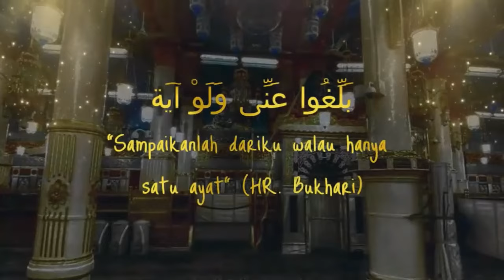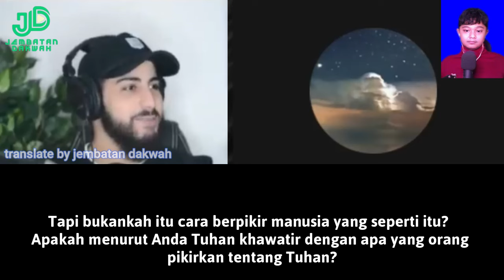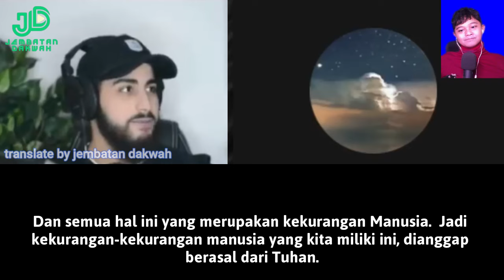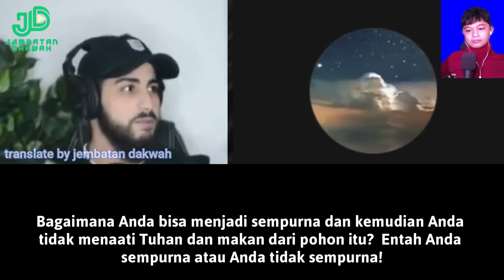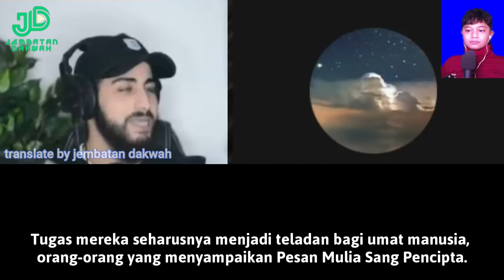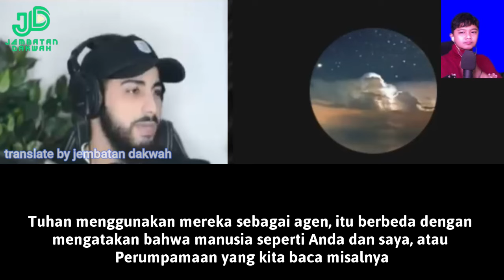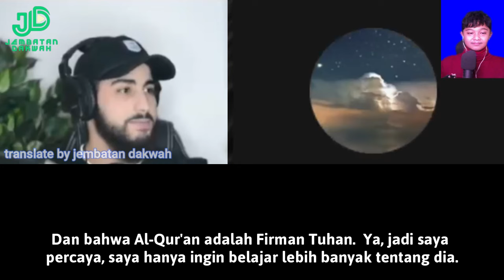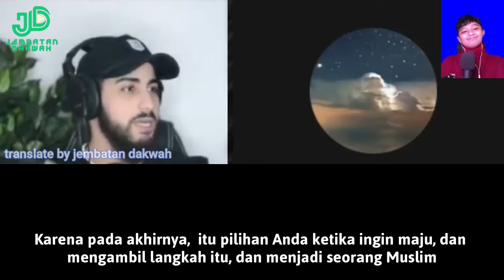Wanita Ini Langsung Takluk Dengar Jawaban Muhammad Ali❗JDReact part 2 muslim lantern sub indo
Terkait judul dan thumbnail adalah Clickbait semata. semoga dengan menonton video ini kita semua mendapatkan hikmah dan kebaikan yang mampu menguatkan iman kita aamiin